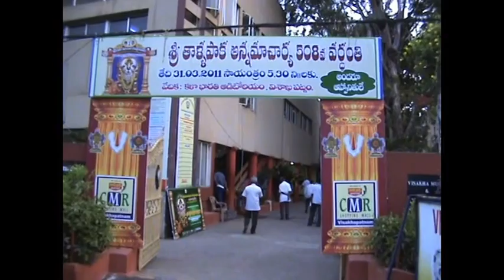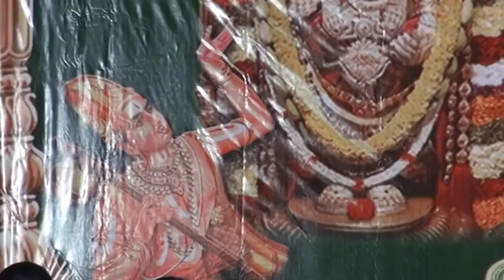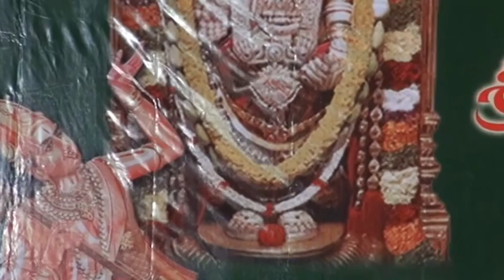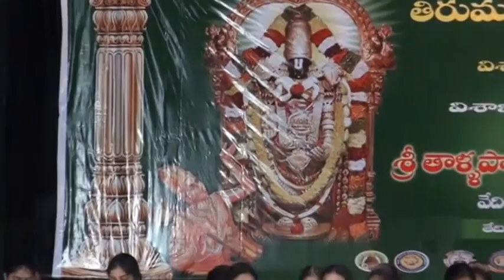శ్రీ తాళ్ళపాక అన్నమయ్య 508 వ వర్దంతి 31 03 2011